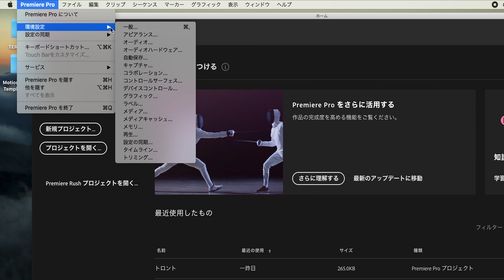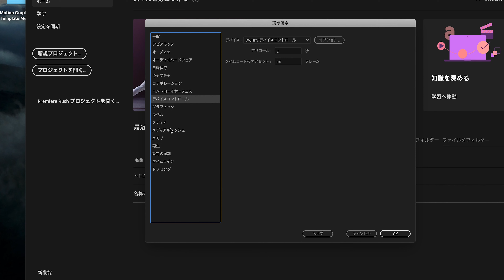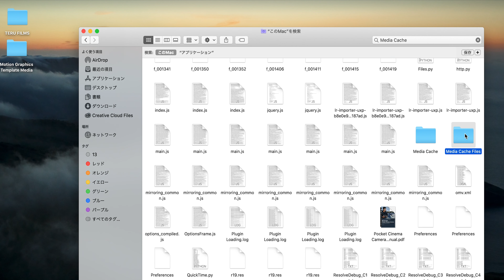メディアキャッシュ削除のやり方【プレミアプロ】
本日の動画は、プレミアプロで動画編集ソフトでメディアキャッシュの削除のやり方について解説させていただきました！ぜひご覧ください！

こちらプレミアプロ初心者の有料講座です。

■字幕提供（英語翻訳）のご協力お願い致しますm(_ _)m